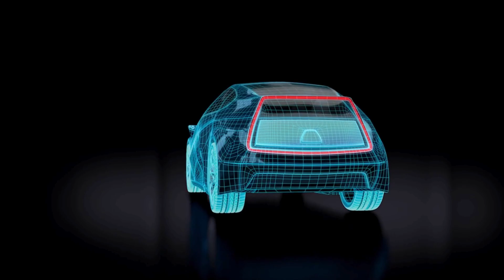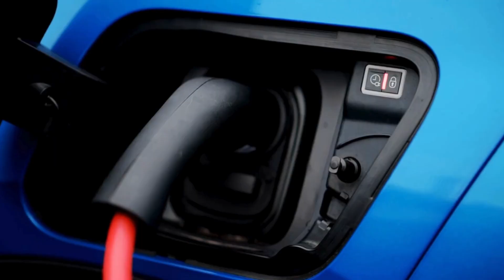Toyota CEO Just Released a Game-Changing EV Battery with 1200 Miles Range and 5-Min Charging!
Toyota just detonated the EV battery race! In a shocking announcement, the CEO revealed a solid-state EV battery capable of 1,200 miles of range and a full recharge in just 5 minutes — no lithium shortages, no cobalt politics, and zero compromise. This breakthrough could end the era of charging anxiety forever.

From automotive enthusiasts to industry insiders, this is the EV news everyone will be talking about.